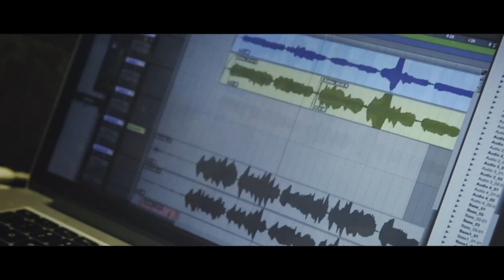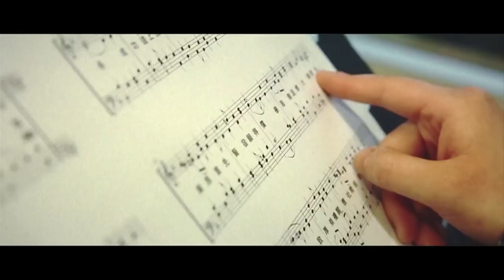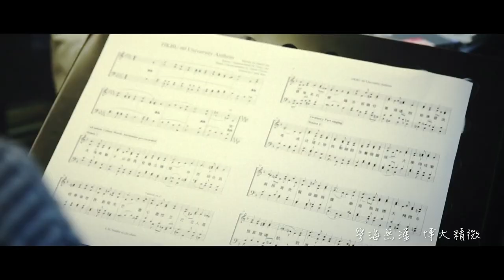The First Commandment 第一種愛 (HKBU Anthem 香港浸會大學校歌)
“The First Commandment”「第一種愛」

1:21-1:46 前奏︰香港浸會學院校歌 Intro: America, the beautiful

1:47-2:34 香港浸會大學校歌 謝志偉博士曲 HKBU Anthem Dr. Daniel TSE

2:35-3:22 余樂詩博士四部和聲版本(2009) Harmonization (2009) by Dr. David F. URROWS

歌詞 Lyrics
第一節︰謝扶雅  First Stanza: F.Y. HSIEH
第二節︰謝志偉博士 Second Stanza: Dr. Daniel TSE

和聲 Harmonization
第一節︰Gene CHO  First Stanze: Gene CHO
第二節︰余樂詩博士 Second Stanza: Dr. David F. URROWS

錄音/混音/編曲︰胡永正
Sound Recording / Mixing / Editing: Caleb WOO

聲樂︰胡永正, 蔡慧玲, 廖靜茵, 庾艾盈
Vocal: Caleb WOO, Elaine CHOY, Bonnie LIU, Esther YU

攝錄/剪接︰馬冠緯
Videography / Editing: Andy MA